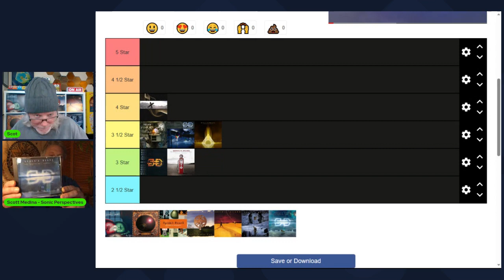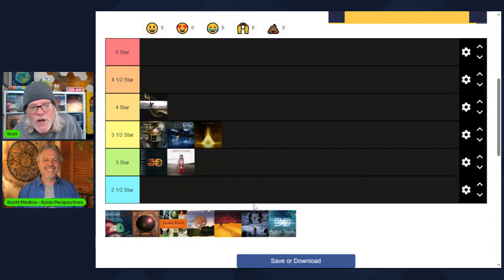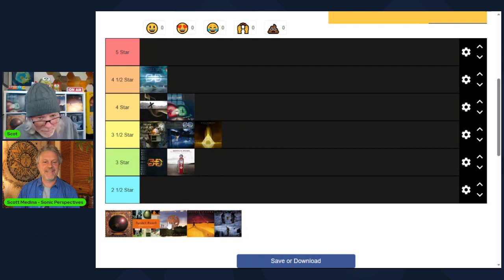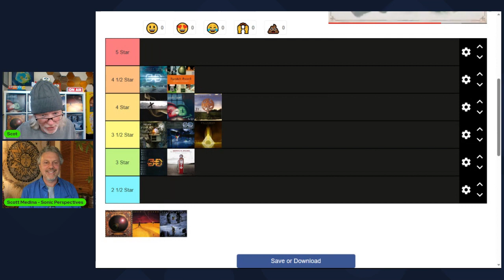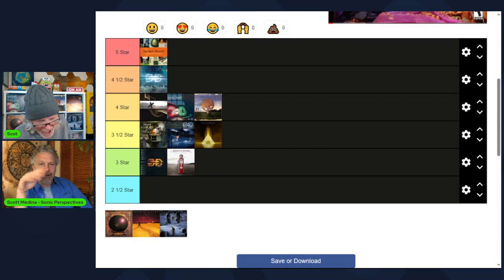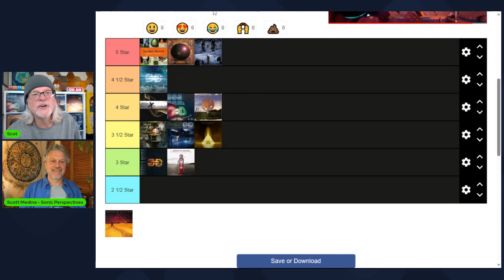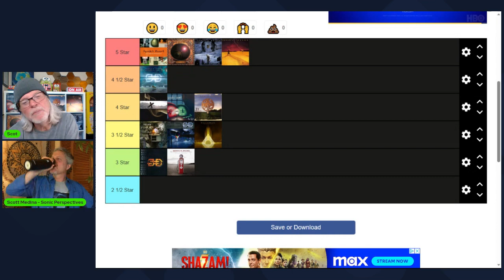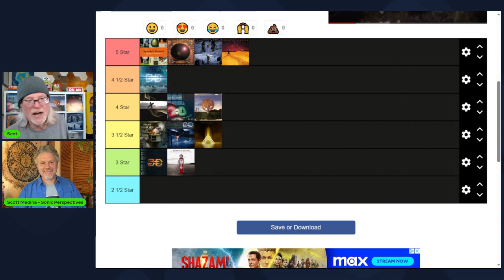Ranking The Spock's Beard Albums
Scott Medina of Sonic Perspectives joins me today as we explore and rank the thirteen studio albums by California Prog legends, Spock's Beard!!! What a band. Both Scoot and I are HUGE fans, so this was a lot of fun!!!